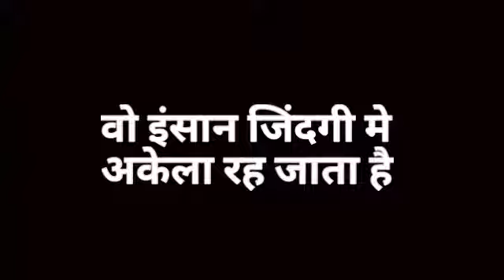यदि तुम्हारे अंदर दुःख को || motivation thaught || beautiful quote || shayari || abdul kalam thaught